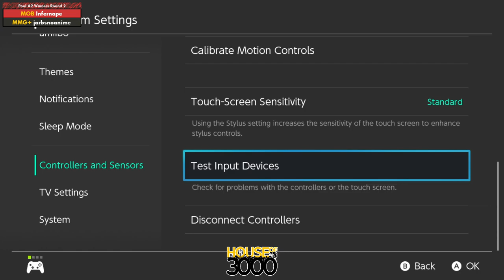Xenosaga55 Pool A2 Winners Round 2 Infernape vs jarbsnoanime